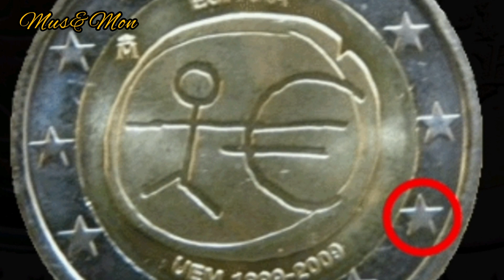Tienes estas monedas de 2 euros Moneda de 2 euros española con error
Mus&Mon

Aquí os traigo la moneda de 2 euros española más cara por un error!!

Si quieres saber las monedas valiosas y caras de 2 euros de cada pais aquí os dejo el enlace:

Espero que os guste y subscribete para ser mas y dale al me gusta.